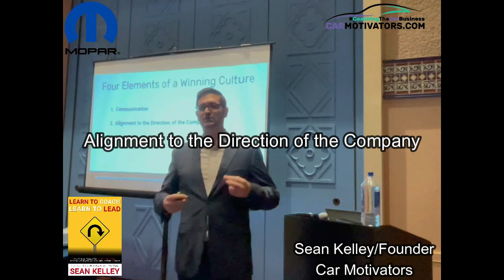Sean Kelley MOPAR The 4 Elements of a Business Culture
Sean Kelley delivers a highly impactful, hour long presentation to the MOPAR faithful on retaining employees and customers. The takeaways are numerous and will change your culture and bottom line if you implement these strategies.